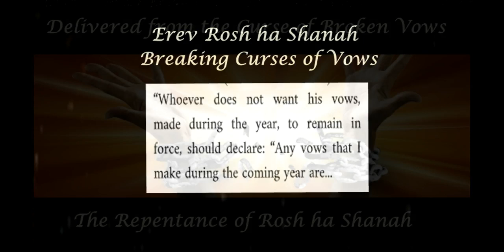Rosh ha Shanah 2019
Did you know there is a service on the Eve of Rosh ha Shanah when the Jews repented of their broken vows and careless oaths and asked to be released from them?  Mashiach said to not take an oath, because there are consequences for breaking it.  Teshuvah!